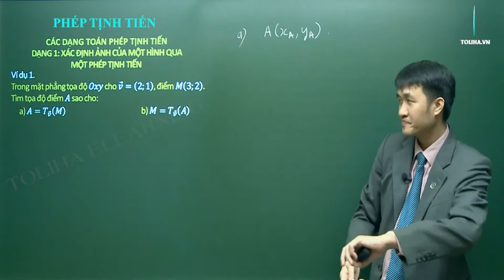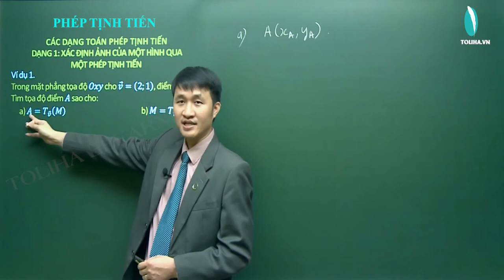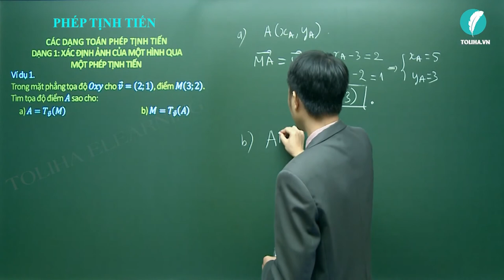Phép tịnh tiến - Hình học 11 VD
* NỘI DUNG BÀI HỌC:
KIẾN THỨC (TRẢI NGHIỆM)
Lý thuyết

DẠNG 1: XÁC ĐỊNH ẢNH CỦA MỘT HÌNH QUA MỘT PHÉP TỊNH TIẾN (TRẢI NGHIỆM)
Phương pháp

DẠNG 2: DÙNG PHÉP TỊNH TIẾN ĐỂ GIẢI MỘT SỐ BÀI TOÁN TÌM TẬP HỢP ĐIỂM (TRẢI NGHIỆM)
Phương pháp + Ví dụ 1, 2